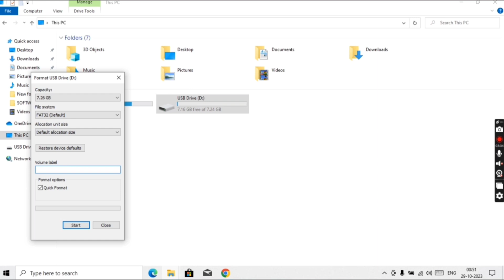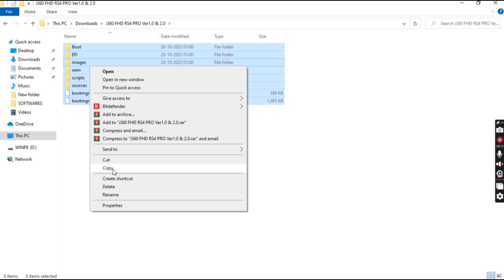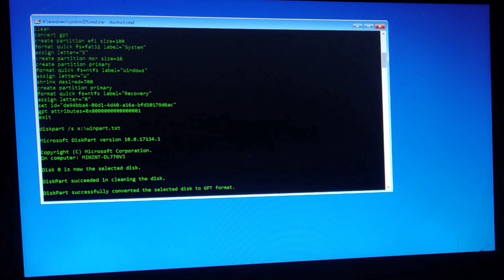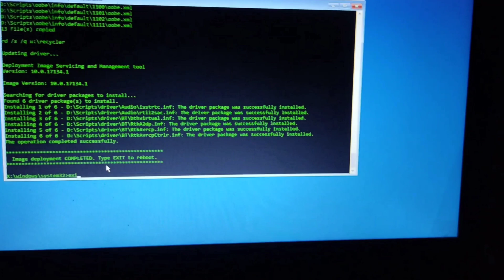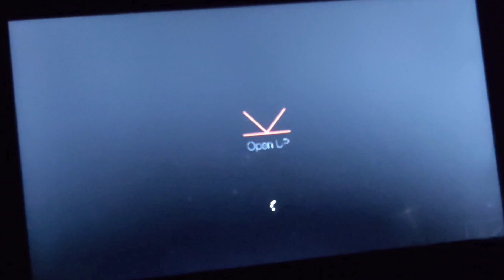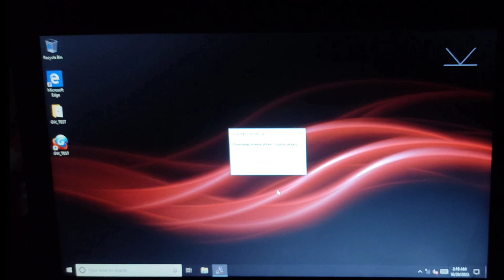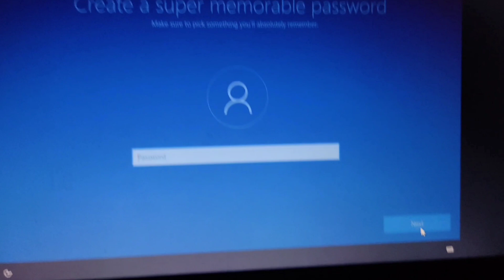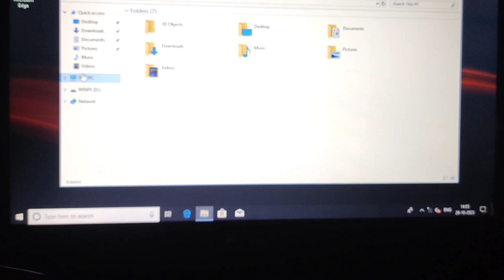How to Install OS In iball Compbook Windows 10 pro Installation And Create Bootable Pendrive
Install OS In iball Compbook Windows 10 pro os amd create bootable pendrive for os off compbook.